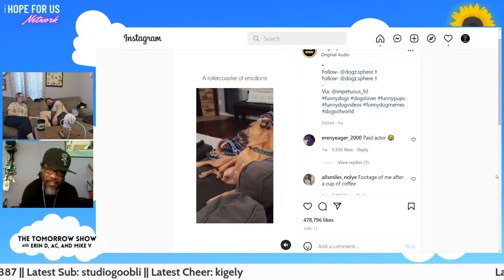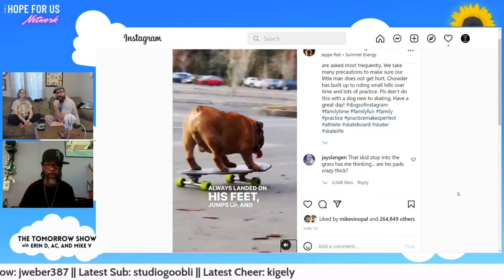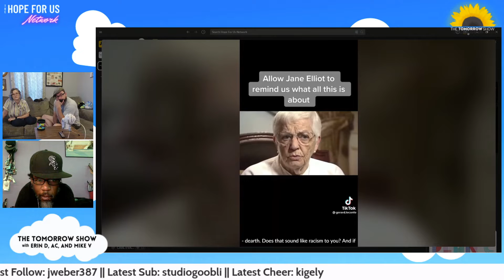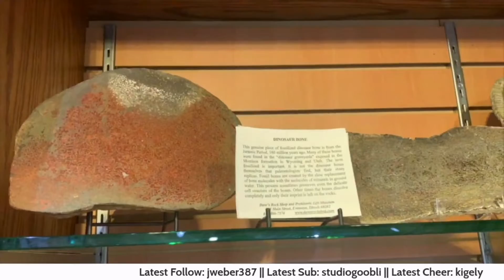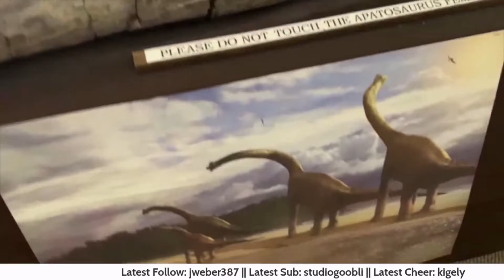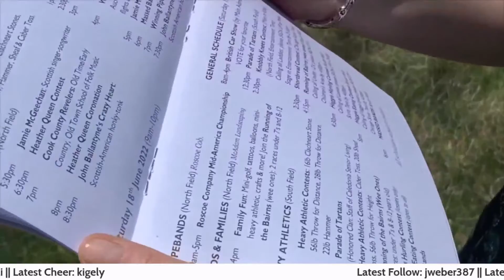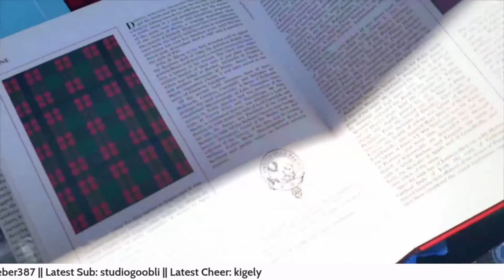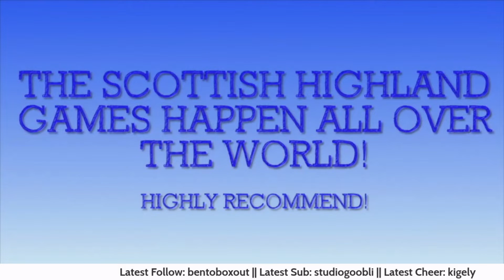The Tomorrow Show with Erin D, AC, and Mike V! (Season 1 Finale)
The Tomorrow Show is a mental health affirmative experience focused on nurturing your best self for today, tomorrow, and beyond! Your hosts are Erin D, AC, and Mike V!